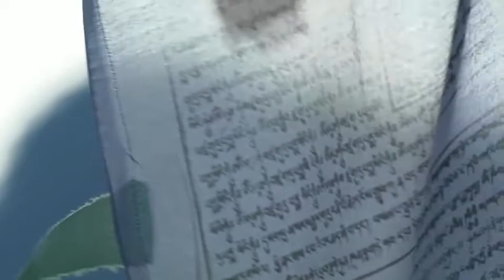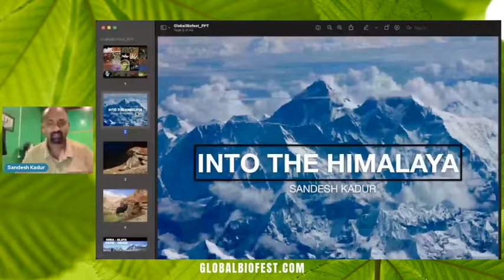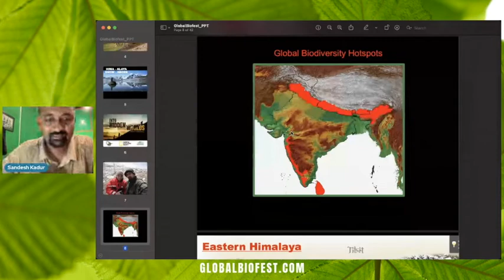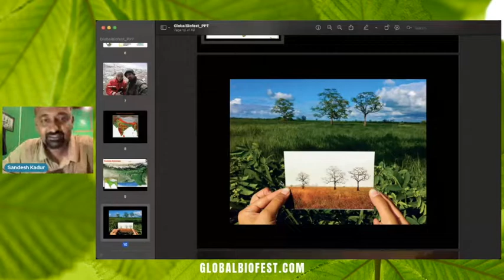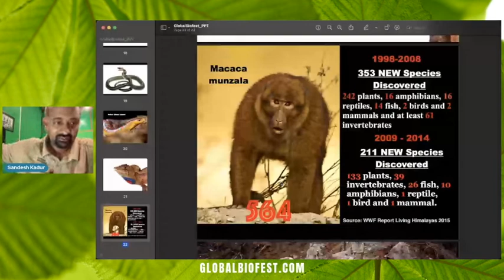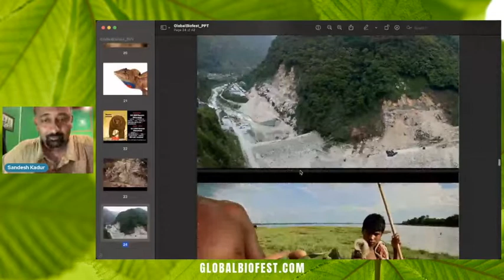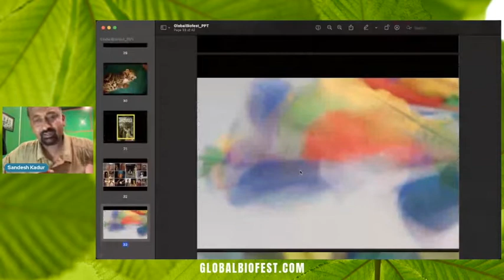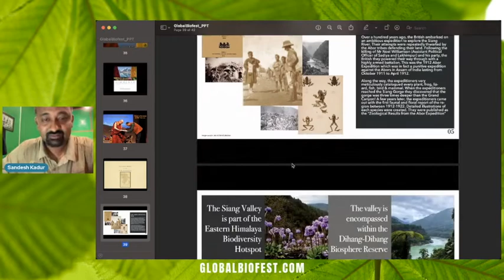Sandesh Kadur | Into the Himalaya